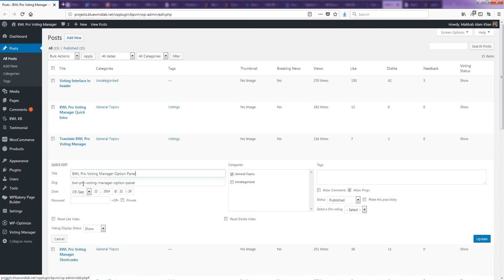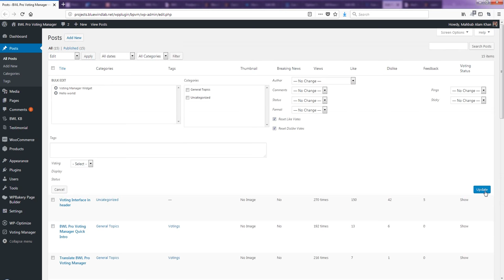Reset Votes for Single or Multiple Posts | BWL Pro Voting Manager WordPress Plugin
Pro Voting Manager is the perfect WordPress plugin to cast user votes for your post/page/custom post-type content. In this tutorial I've described how you can easily reset vote counts both like and dislike using quick and bulk edit methods.

Addons:

1. User Vote Tracker

2. WooCommerce Product Voting Addon

3. Undo My Vote Addon

4. Recaptcha Addon